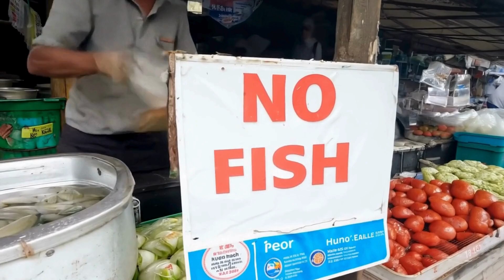Imagine | eDola 2024 | PSS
Imagine tells story about impact of overfishing towards global food production and how aquaculture is needed to solve the problem.

Ai Visual Editing and Generation :
RunwayML, Adobe Firefly

AI Audio & Music Generation :
RunwayML audio generator, Canva AI Music